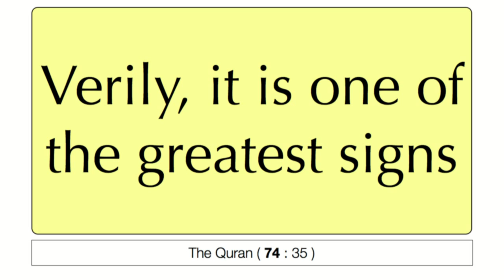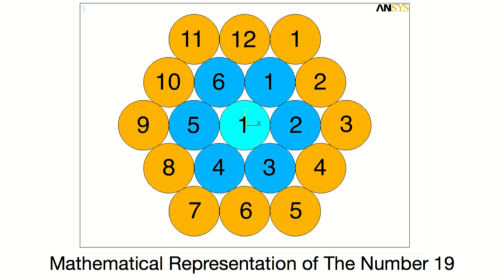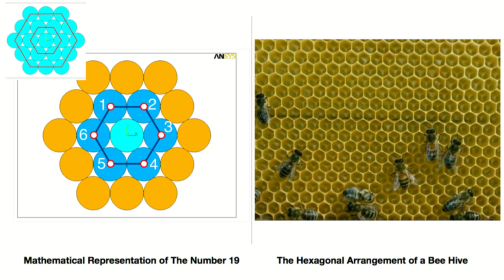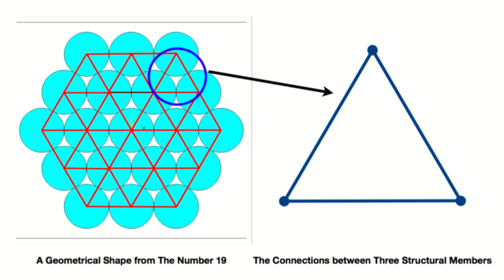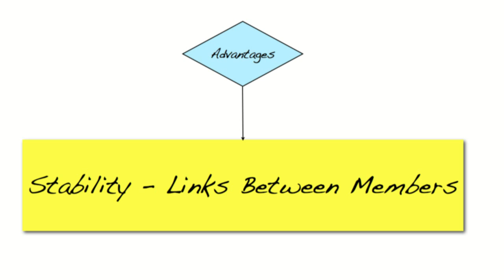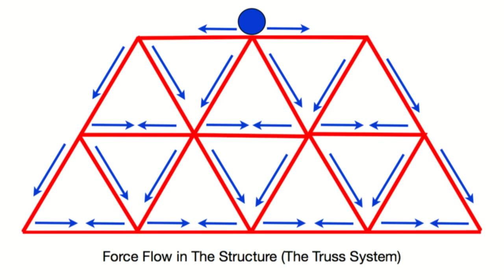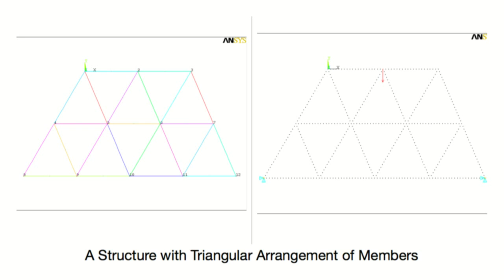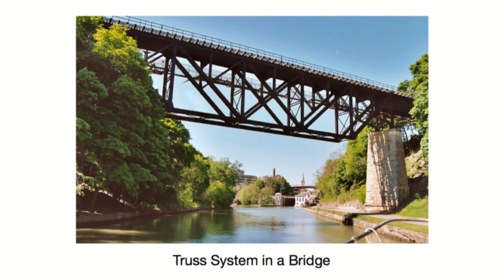The Sign in 19: Bridge Engineering